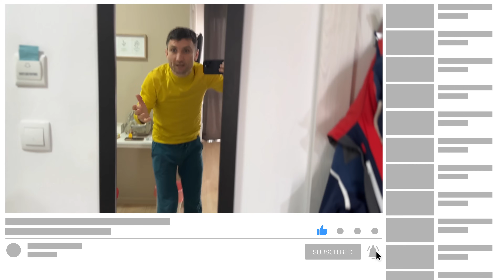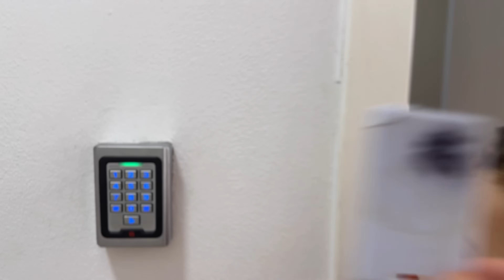🚨 CODRIN merge 🚑 de URGENTA la SPITAL 🏥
⚠️ ATENȚIE! ⚠️

⚠️ ATTENTION! ⚠️